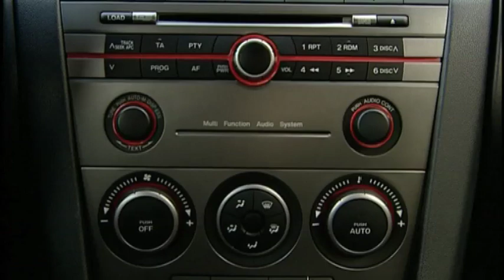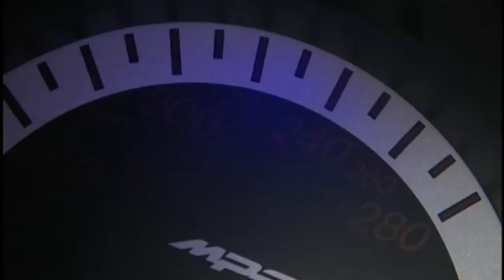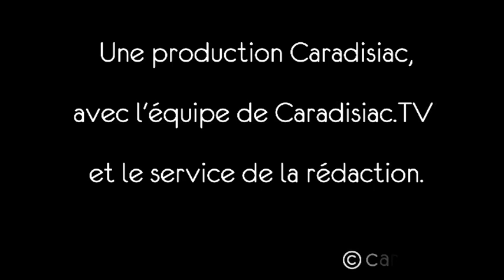Mazda 3 MPS : La plus puissante des compactes à traction ?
Peu de constructeurs, à l'heure actuelle, sont capables de passer correctement plus de 230 ch sur le train avant. La plus radicale des Mazda  3 Ÿ a relevé le défi de passer plus de 380 Nm de couple et près de 260 ch en traction. Pari réussi ? Réponse après 2000 kilomètres au volant.